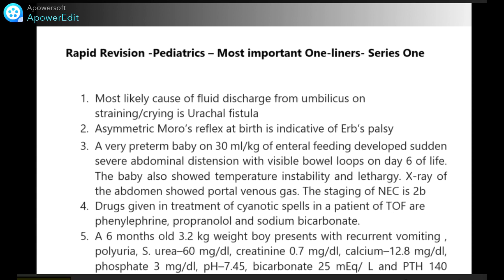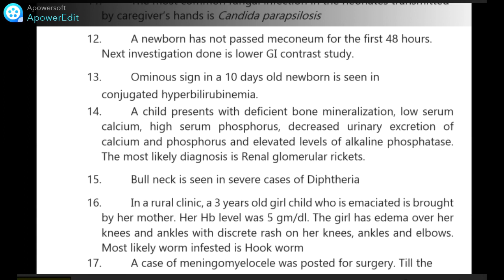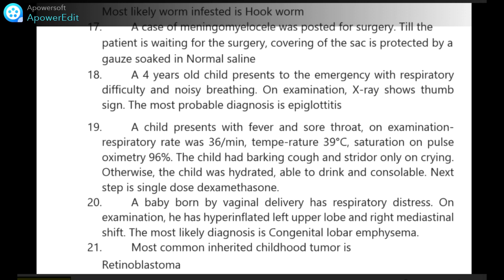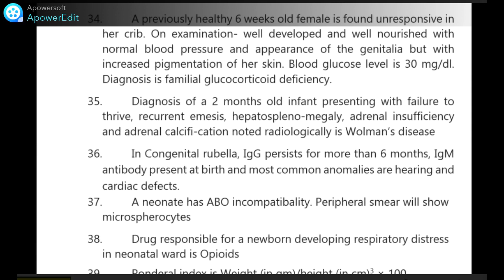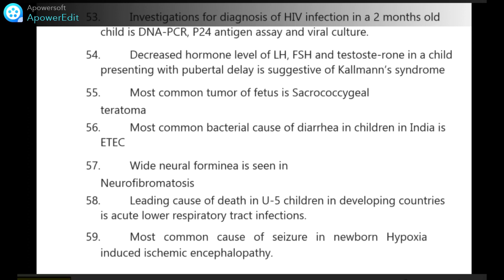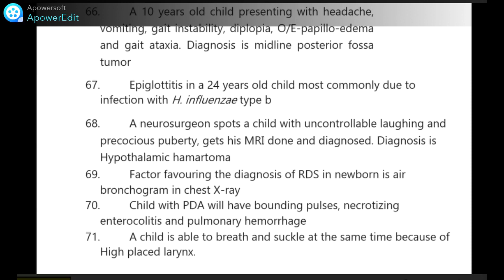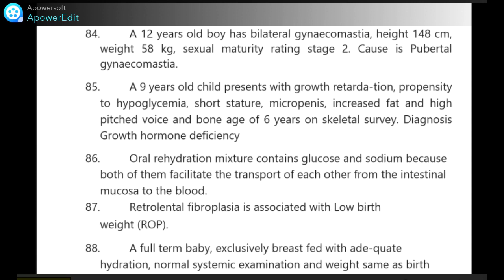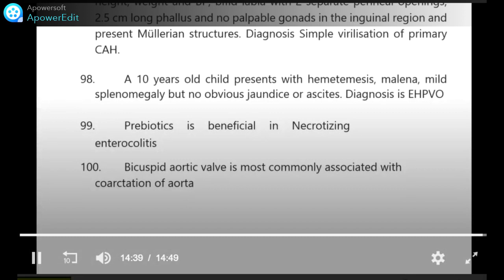Rapid Revision Megapack SERIES 1 - Pediatrics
Rapid Revision mega pack all 5 series, total 100 videos of 10,000 high yield points with pdf can be purchased here,

Rapid Revision Mega-pack course has 5 series. Each series has videos of 1900 high yield repeat one-liners, All 5 series in total will cover 9500 one-liners, cases, and facts plus 500 additional points will be added to make it 10k points!

Rapid Revision Megapack series has videos/audio compilation of high yield material, must-listen before NEET PG, NEXT PG, INI CET EXAM, FMGE and for NEET SS.

Just listen to each video and have an extra edge of 100mcqs over others in just 15 to 20min. 10k+ MCQs in hand are unimaginable and we are making it possible for you. We read! You listen.

More courses on,
Medical PG Android app: Go to Google play store and paste the
Medical PG IOS app: Go the apple store on your device and paste the
download app and login using ORG CODE: jzwln and your registered Number
[Works only in Desktop]